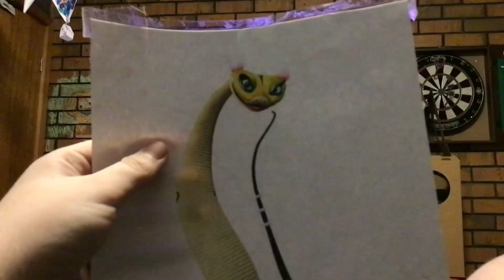MR. KYNAN: Hey, Look, There it is. Port Lincoln City